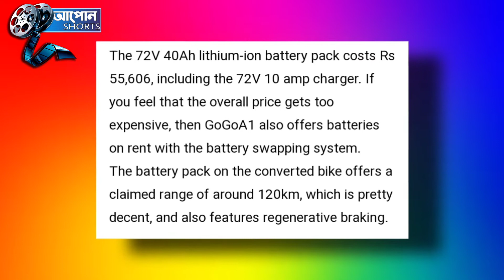মাত্ৰ 50 হাজাৰ টকাতেই লৈ যাওঁক এইখন সুন্দৰ Bike ।। আপোন Shorts